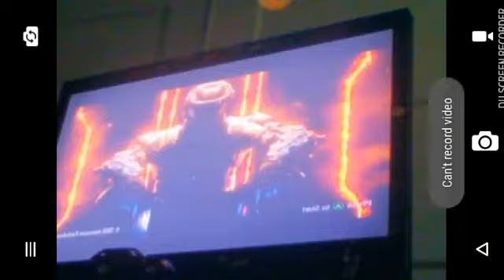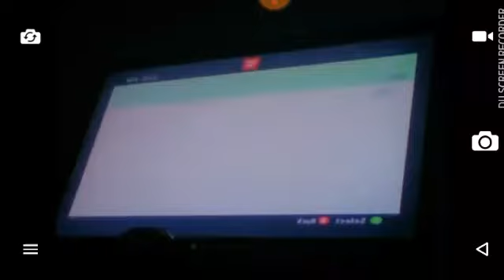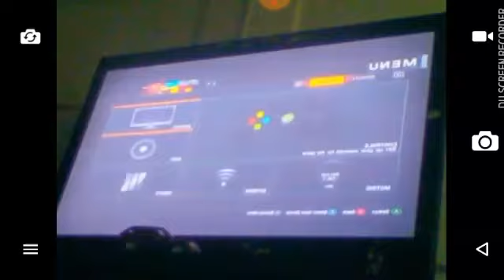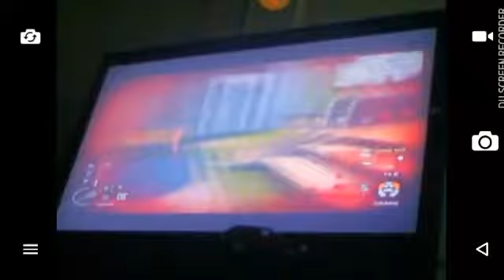Black ops 3 (IS BACK)